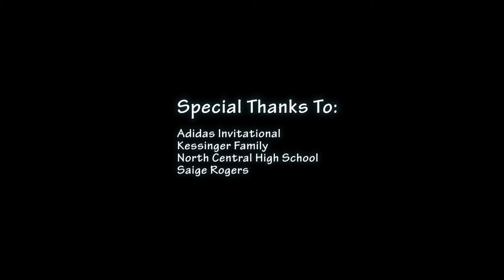6'8 PF Bronson Kessinger Nasty Baseline Dunk at Adidas Invitational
2015 6'8 PF Bronson Kessinger Nasty Baseline Dunk at Adidas Invitational.